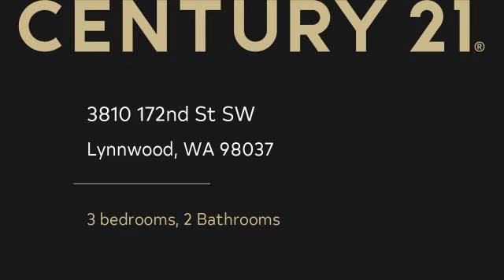Homes for sale - 3810 172nd St SW, Lynnwood, WA 98037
Fabulous remodeled 3 bed, 2 bath home on a double lot, RS8. Improvements include new interior paint and flooring, Quartz Countertops in kitchen and bathrooms; new sinks and faucets. Brand new Gas Range. Plumbed for Natural Gas Dryer, BBQ and Patio Heater. Large Family/Rec Room with Wood Stove. Master Bedroom has attached Bathroom. Eat-in Kitchen. Updated deck overlooks spacious back yard with RV parking and fruit trees. Easy access to shopping, restaurants, I-405, I-5 and public transportation.

Bedrooms: 3
Bathrooms: 2
Square Feet: 1612
Price: $475,000